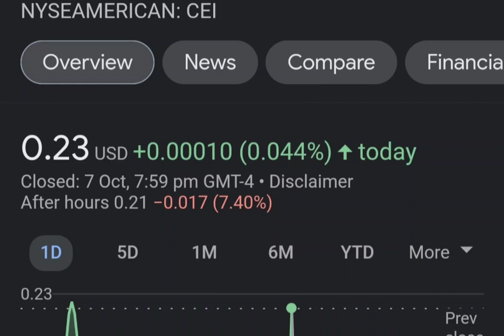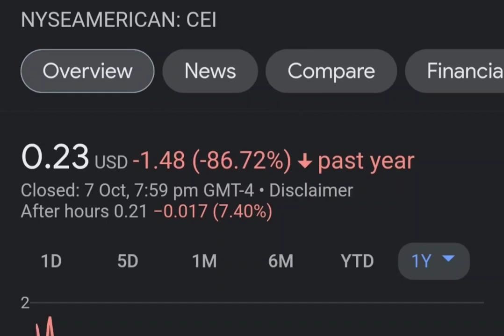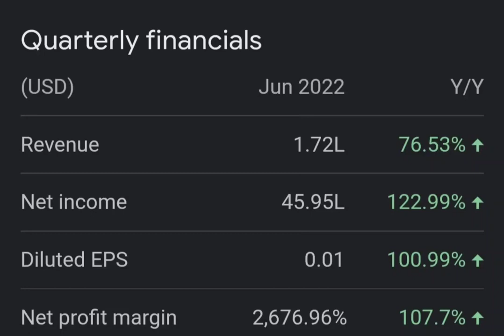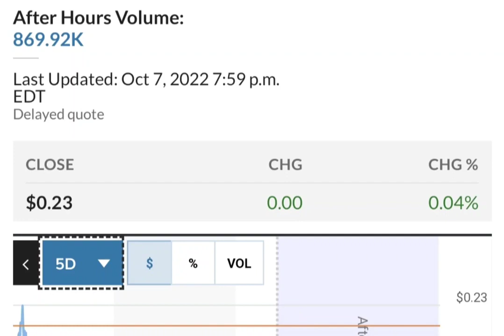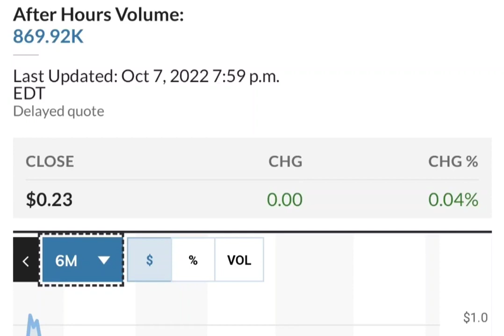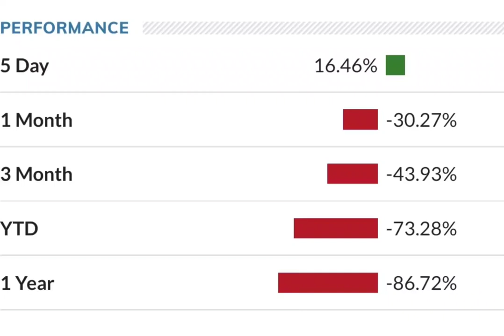THE BIG COMEBACK OF CEI SHORT SQUEEZE ! CAMBER ENERGY CEI STOCK ANALYSIS CEI SHORT SQUEEZE